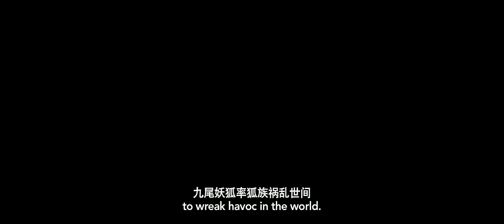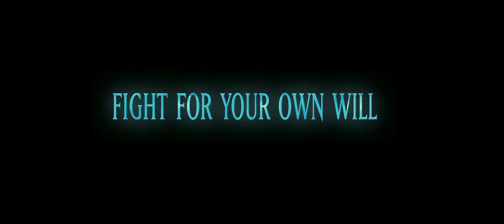Jiang Zitya | 2019 Official Movie Trailer Action Film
Jiang Zitya genre: Fantasy | Action

Cast: N/A

Banished to the mortal world, a warrior must slay a demon to return to the heavenly realm and become a god.

Initial release: January 25, 2020 (Singapore)

Directors: Teng Cheng, Li Wei

Chinese: 姜子牙

Production company: Beijing Enlight Pictures

Story by: Xu Zhonglin

Adapted from: Investiture of the Gods